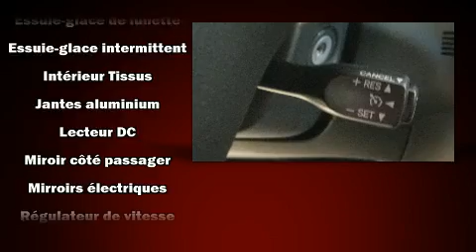2013 Toyota Matrix Base (A4) in Terrebonne, QC J6W 6A6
Léveillé Toyota
1369 Montée Masson

D��couvrez la Toyota Matrix 2013. Affichant moins de 80 000 km au compteur, ce v��hicule d'occasion pr��sente un excellent rapport qualit��-prix. Ce v��hicule �� traction poss��de une transmission automatique et un moteur 4 cylindres de 1,8 L. Ce mod��le poss��de toutes les caract��ristiques raffin��es auxquelles Toyota nous a habitu��s: un essuie-glace de lunette arri��re, un compte-tours, un afficheur de la temp��rature ext��rieure, des si��ges baquets �� l'avant, une banquette arri��re �� dossiers rabattables s��par��s, r��troviseurs ext��rieurs chauffants �� commande ��lectrique, et beaucoup plus. L'habitacle propose de nombreuses solutions de rangement qui sont le reflet d'un souci ��lev�� du d��tail. Ses ��l��gantes roues en alliage soulignent �� la fois son raffinement et son allure sportive. Toyota accorde la priorit�� �� la s��curit�� et la protection en incluant: coussins gonflables �� l'avant, coussins gonflables lat��raux �� l'avant, syst��me antipatinage, syst��me d'assistance au freinage, appuis-t��te avant anti-coup de fouet, la mise hors de fonction du syst��me d'allumage, et freins antiblocage. Le dispositif de stabilit�� ��lectronique tente de maintenir votre v��hicule sur la route quelles que soient les conditions routi��res. Il n'y a qu'une chose qui nous satisfait: surpasser les attentes de chacun de nos clients. N'h��sitez pas �� nous appeler.